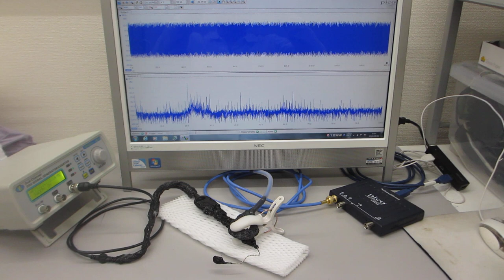超音波発振（スイープ発振、パルス発振）制御実験（超音波システム研究所）